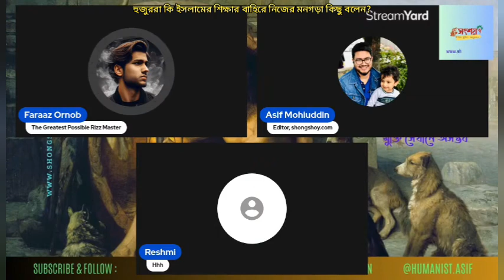আলেম উলামারা কি ইসলামের শিক্ষার বাহিরে নিজের মনগড়া কিছু ইসলামের নামে চালানোর চেষ্টা করেন?